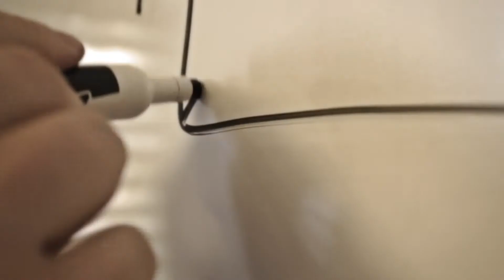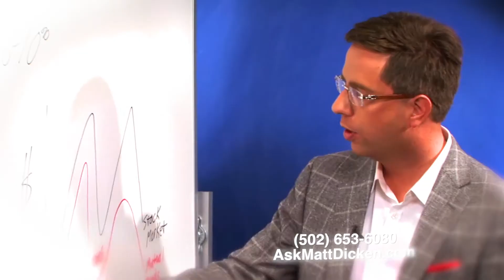Strategic Wealth Designers Spotlight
Matt Dicken is the Founder of Strategic Wealth Designers, a financial services firm working to help both retirees and pre-retirees secure their financial futures. For more information about Matt Dicken and Strategic Wealth Designers visit AskMattDicken.com